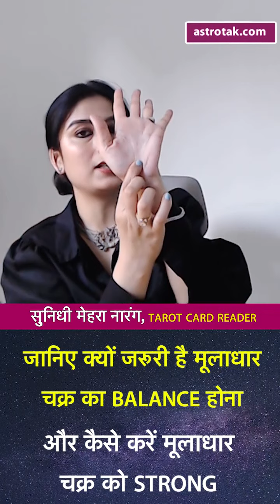जानिए क्यों जरूरी है मूलाधार चक्र का Balance होना, कैसे करें इसे Strong | Sunidhi Mehra | Astro Tak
Muladhar chakra - ज्योतिर्विद सुनिधी मेहरा नारंग जी से जानिए क्यों जरूरी है मूलाधार चक्र का Balance होना और कैसे करें अपने मूलाधार चक्र को strong